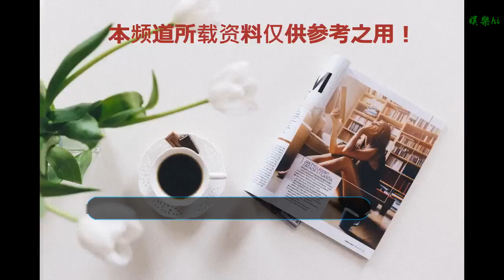迪麗熱巴只是運氣好了點而已，在新疆她真的很“路人”，照片為證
谢谢！

      原標題：迪麗熱巴只是運氣好了點而已，在新疆她真的很“路人”，照片為證
            迪麗熱巴是一位很多人都喜歡的女明星，這兩年來她在娛樂圈的發展勢頭非常猛，熱巴不僅僅人長得好看，演技也非常有實力，前不久才剛剛獲得湖南臺金鷹女神，并且還在金鷹節上接連獲得多個獎項，一下子的了個大滿貫，讓很多人羨慕不已

眾所周知迪麗熱巴是來自新疆的美女，渾身上下都有一種特殊的氣質，熱巴的五官最有代表，十分深邃，給人的感覺很深沉和溫柔，雖然說熱巴的顏值確實很能打，但是這樣的顏值放在新疆，真的很路人！如果你在新疆，可能就會有種三步一娜扎五步一熱巴的感覺了

看這正在軍訓的小姐姐，雖然只能看到側臉，但是能夠看清無關的輪廓，她的五官非常好看，皮膚在陽光下依然白到發光，雖然乍一看有些神似迪麗熱巴，但是卻比熱巴看起來更加青春靚麗，顏值也絲毫不輸迪麗熱巴

再看這位開車的女孩，也是典型的新疆女孩的長相，深邃的大五官，素顏的情況下顏值也非常在線，給人的第一感覺就是驚艷，如果畫上和熱巴一樣的妝容，絕對不會比熱巴差到哪里去

最后再看最近剛剛火起來的新疆美女哈妮克孜，他是陳赫旗下的女星，憑借一只舞獲得了廣泛的關注，并且顏值也被大家評價為仙女下凡，這么看來迪麗熱巴的顏值也并不是獨一無二，在新疆可以說是很路人的大眾臉了，就連男生都有可能會與她撞臉

所以說，照片為證，迪麗熱巴只是運氣好了點而已，要是這些人也努力一下，進軍娛樂圈的話，說不定也不會比熱巴混得差，不過好在現在的熱巴在楊冪的熱捧下，演技也有了不少的提升，希望今后的熱巴能夠繼續給我們帶來優秀的作品，實現自己的價值

你怎么評價迪麗熱巴的顏值呢？歡迎留評論